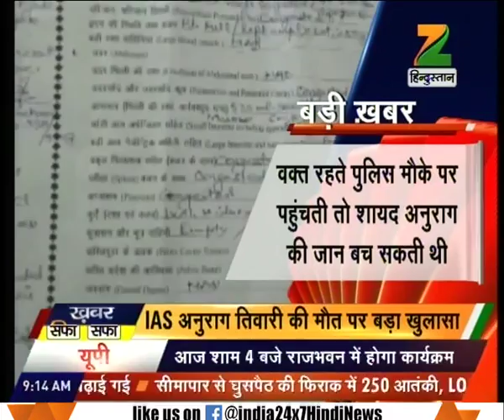UP CM Yogi Adityanath to review the preparation for International Yoga Day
UP CM Yogi Adityanath to review the preparation for International Yoga Day. Watch this special segment and get to know more here.